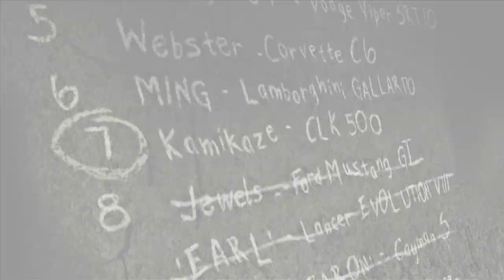Need For Speed Most Wanted 2005 | Let's Play | Mustang Defeated